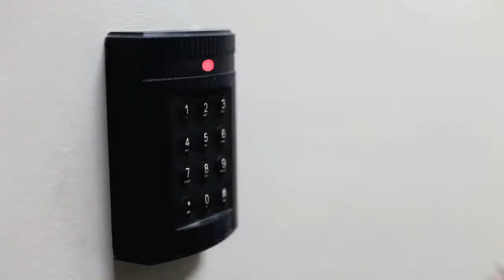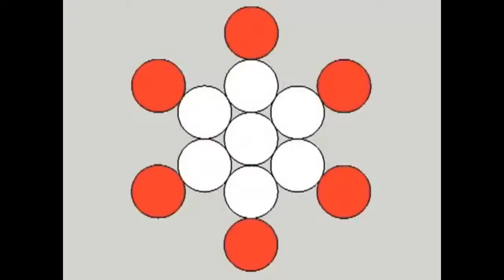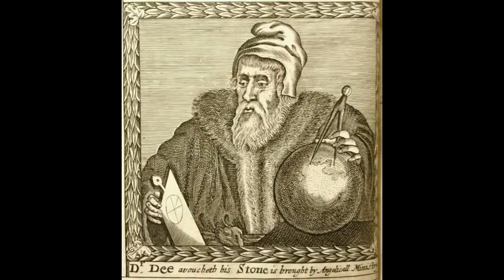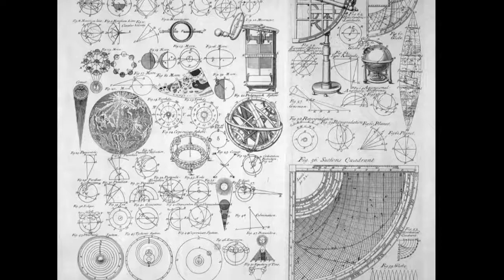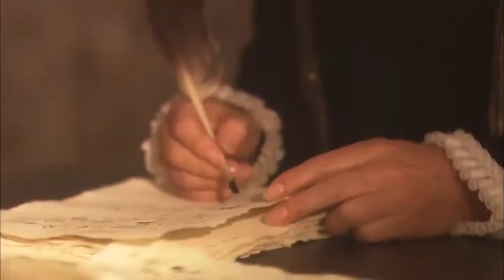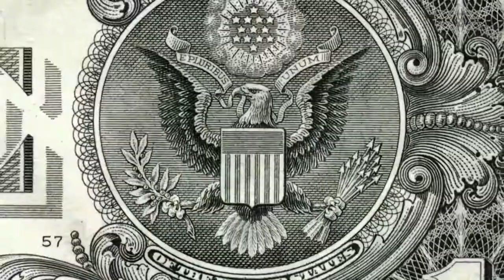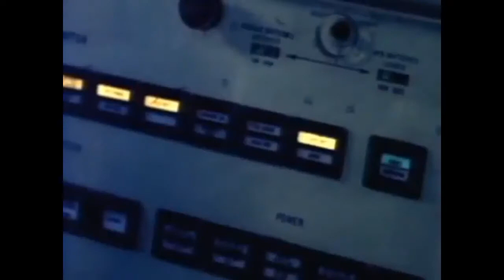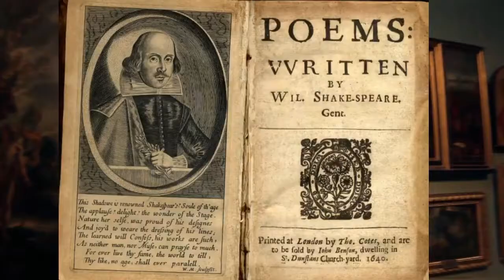Mirrored* Illuminati Prophecy and Bible Prophecy Collide The Truth Revealed on Camera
Thank You Shattered Paradise for making this connection.